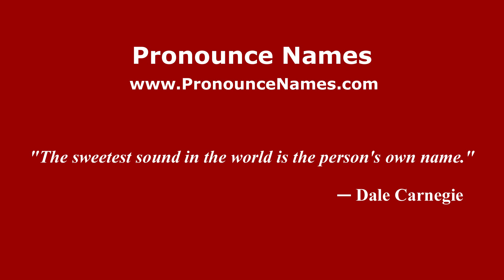How do you say Larut dan Matang in Malaysia (Malay)? - PronounceNames.com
How do you pronounce Larut dan Matang in Malaysia? For more information about Larut dan Matang, such as gender, origin, etc.,